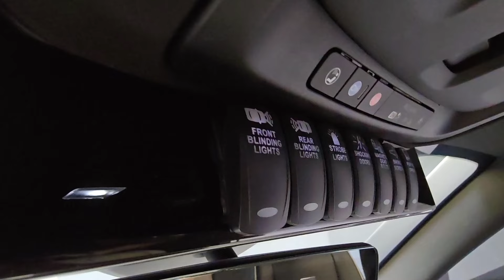Rezvani Vengeance! para la calle o la guerra?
Con un precio que comienza en los $285,000 USD, el Vengeance es un SUV muy extremo con muchas opciones disponibles, que si consideramos la opción con el paquete militar, puede pasar los $400k USD, y ya que andas en gastos, si te vas por todas las opciones, sin problema pasas los $700k USD.
(precios vigentes al momento de la grabación)

Dentro del paquete militar, podremos encontrar, entre otras cosas, lo siguiente:
Cristal a prueba de balas y chalecos antibalas
Protección explosiva inferior
Pantalla de humo
Neumáticos militares Runflat
Sistema de visión nocturna térmica
Suspensión reforzada
Protección contra pulso electromagnético
Parachoques de embestida
Detección opcional de dispositivos explosivos
Chalecos antibalas y cascos
Manijas de puertas electrificadas
Opciones de sirena y bocina
Luces estroboscópicas
Luces cegadoras
Sistema de intercomunicación
Pernos magnéticos
Máscaras antigás
Botiquín de primeros auxilios
Kit de hipotermia
Dispensador de aerosol de gas pimienta

En motores:
Hay opciones de V8 de 6.2 litros, turbo diesel de 3.0 o un 6.2 supercargado con 810 hp.
Si te vas por este último, no sería nada mal también seleccionar el paquete de frenos con 6 pistones y el escape deportivo.

Interesante? puedes checar y ordenar este y los demás autos de Rezvani directamente en su página web.